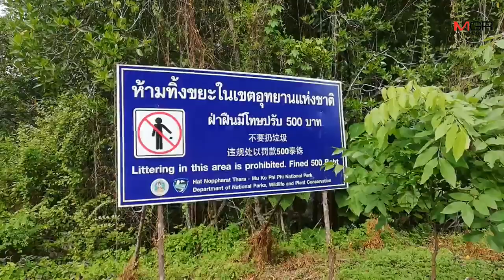เร่งเก็บขยะลักลอบทิ้งริมถนนป่าชายเลน พบมีไม่ต่ำกว่า 10 ตัน